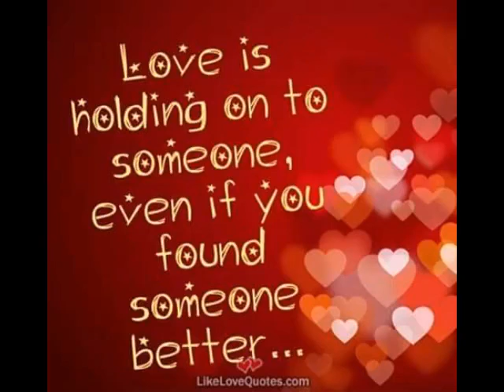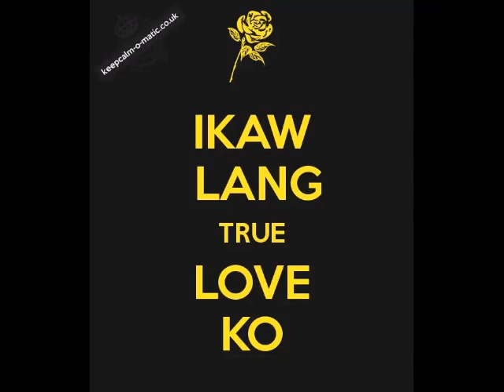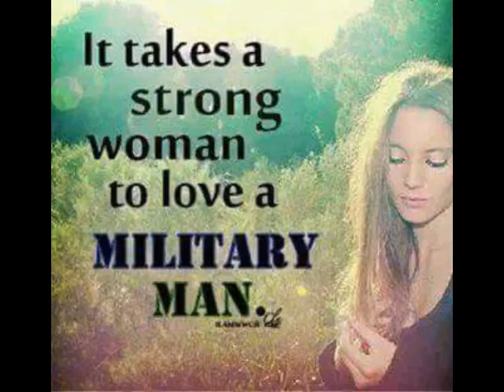Max and Duls - My Destiny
Destiny is no matter of chance. It is a matter of choice. It is not a thing to be waited for, it is a thing to be achieved.